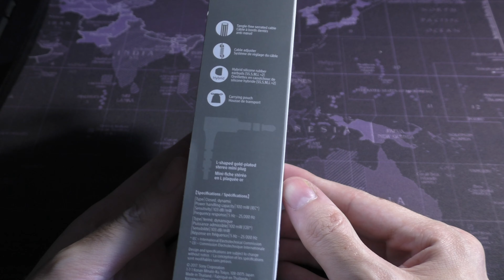Лучшие Бюджетные Наушники? Sony MDR EX450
Весь мой личный опыт использования бюджетных наушников-затычек и обзор наушников Sony MDR EX450